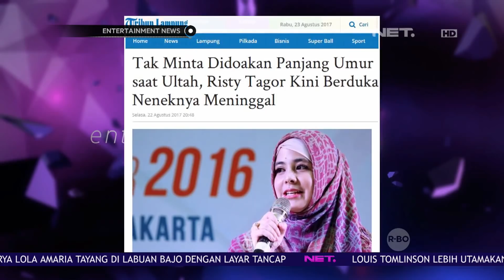Risty Tagor Baru Saja Kehilangan Nenek Tercinta